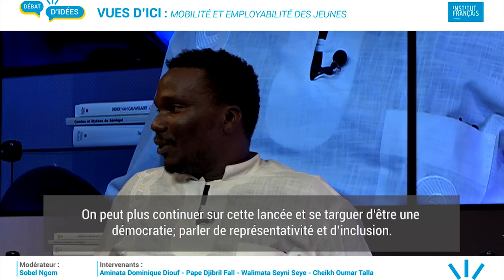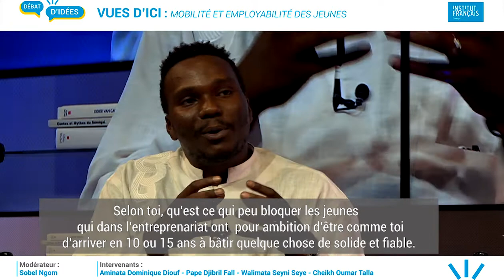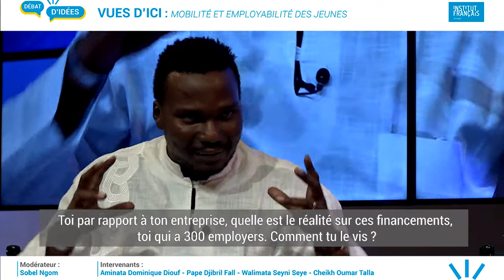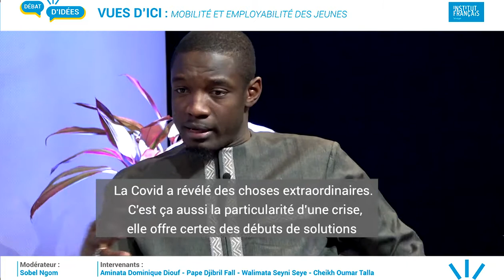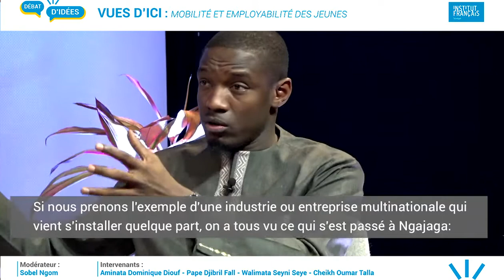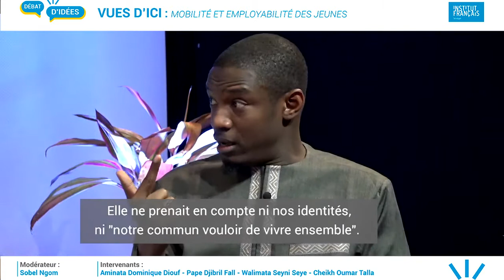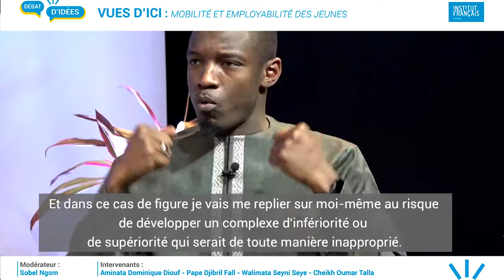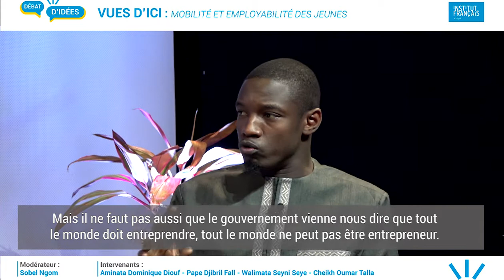Vues d'ici⎮Mobilité et Employabilité des Jeunes - Jeunes et inclusion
Modérateur: Sobel Aziz Ngom, Directeur Executif Consortium Jeunesse Sénégal

Intervenants: Aminata Dominique Diouf , entrepreneure agricole et DG du Domaine Agricole de Nema; Pape Djibril Fall, journaliste et consultant en communication; Walimata Seyni Seye, agro entrepreneure,  Directrice de Salikh Foods Agro-Business; et Cheikh Oumar Talla, chroniqueur et analyste politique.